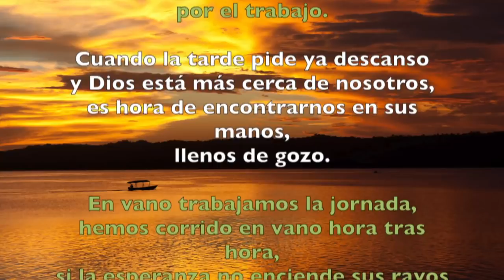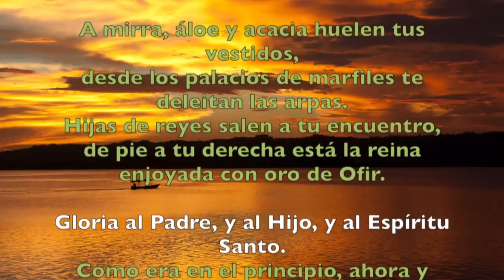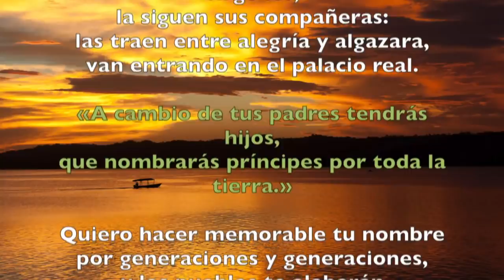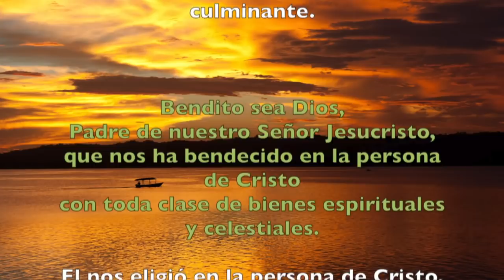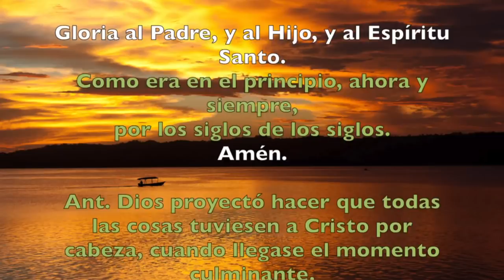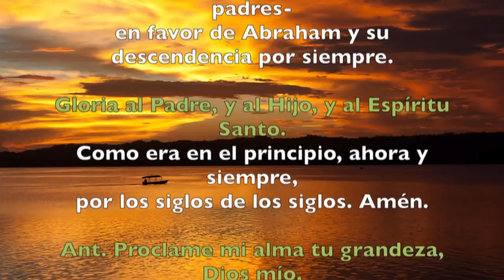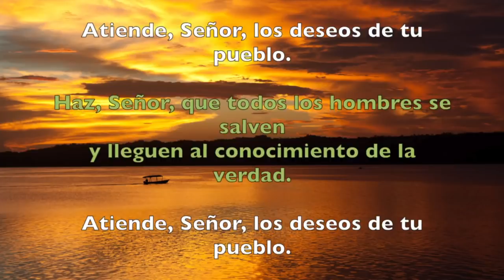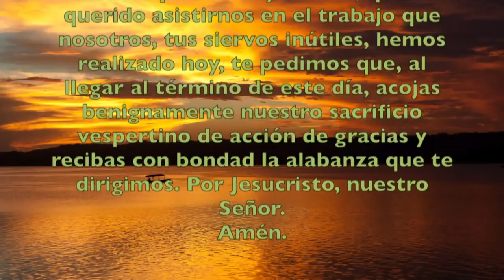Oración de la tarde (Vísperas), LUNES 18 DE FEBRERO 2019 | Padre Sam